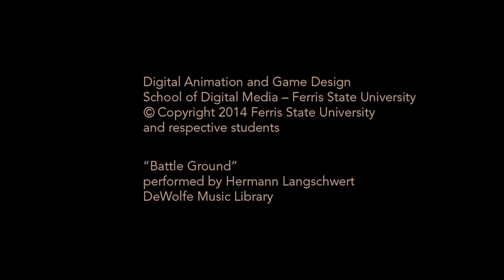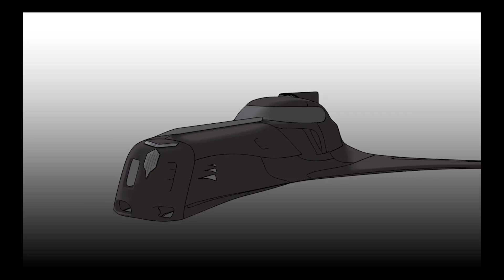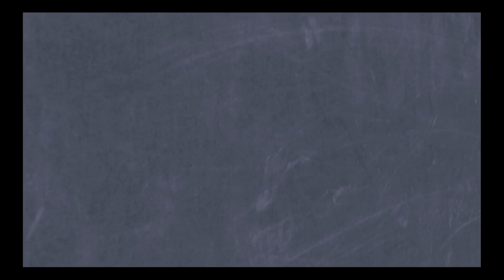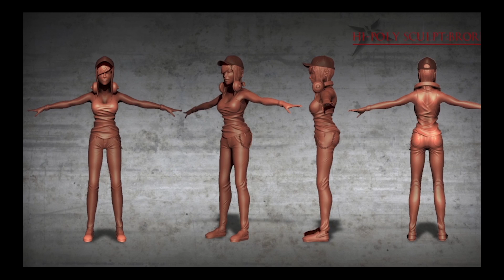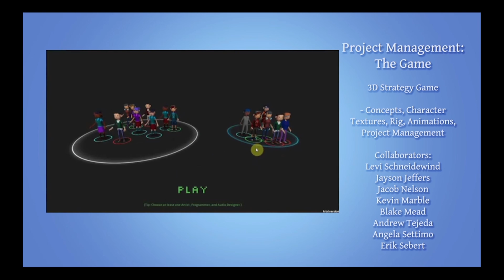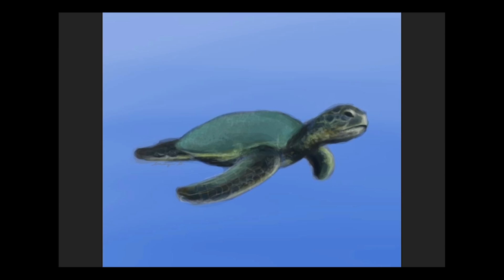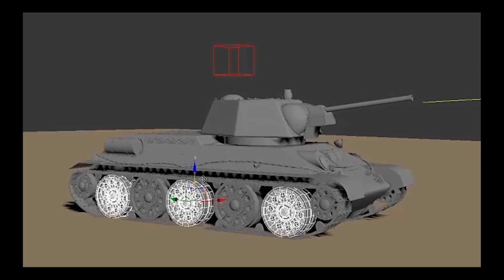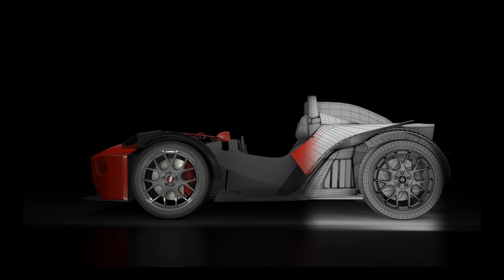Ferris DAGD Demo Reel 2015